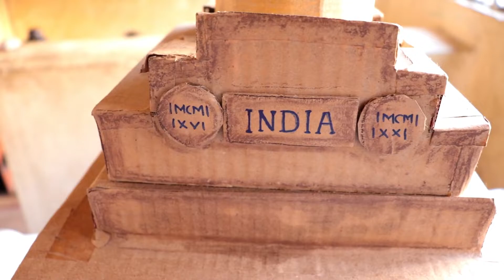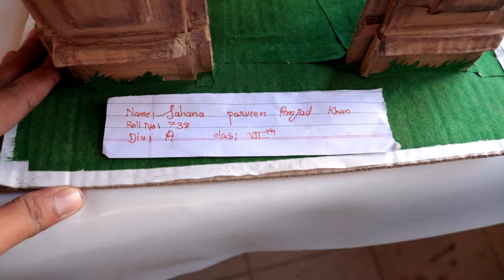Cardboard Gate Way Of India Idea | Cardboard craft | Urdu Girls High School Malkapur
Cardboard Gate Way Of India Idea and watch how to make this its easy and no cost.